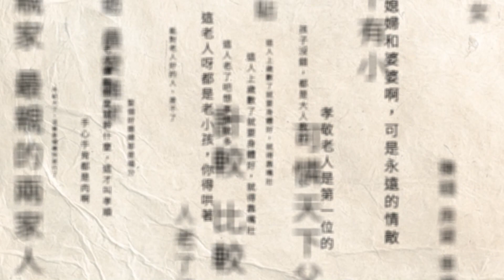拿4單闖郵局「快速窗口」！ 婦拒重排隊怒嗆郵政人員：法院見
屏東市有間郵局，遇到名婦人拿著好多單據要到快速窗口處理。但按規定就是一次只能處理兩筆業務，不然就是要再去後頭重新排一次。但這名婦人無視規定，情緒也整個上來，拉高分貝跟郵政人員大吵了起來。認為這規定不近情理，還說自己要去當國民法官，要郵政人員法院見。此話一出，在場不少人都跟著笑了出來。

下載【年代電視】APP：
iOS平台：